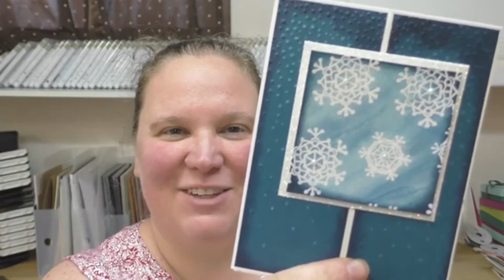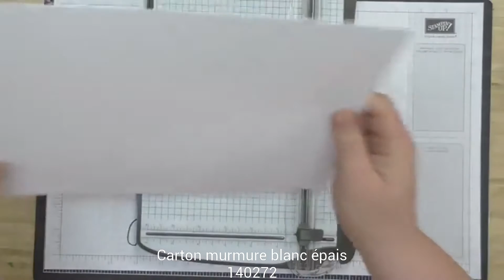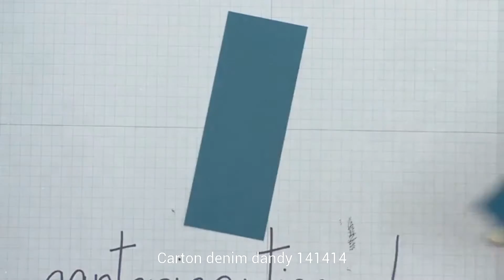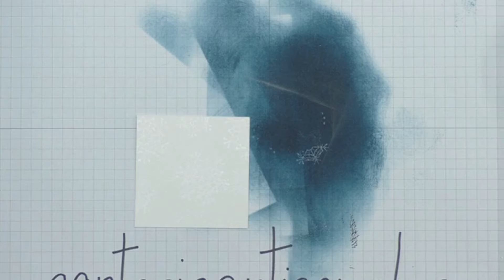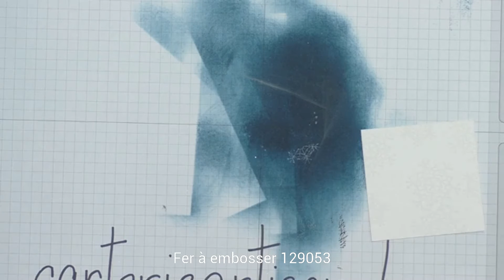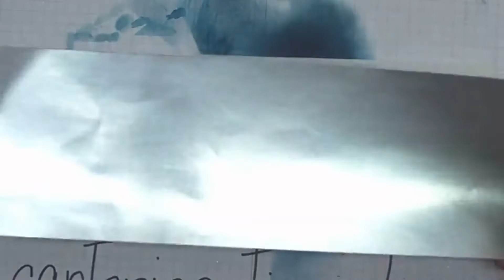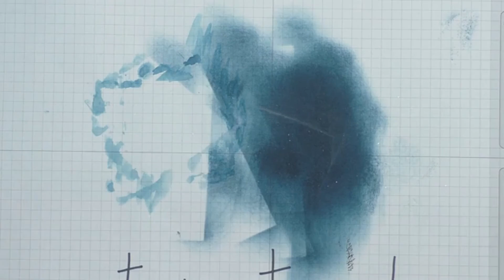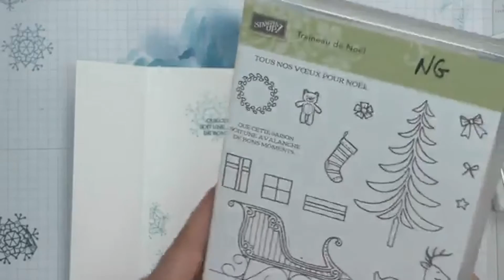carte flocons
Apprenez plusieurs techniques avec cette carte Flocons